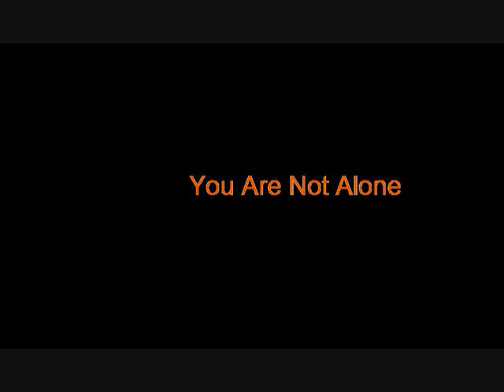You Are Not Alone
My rendition of "You are not alone".